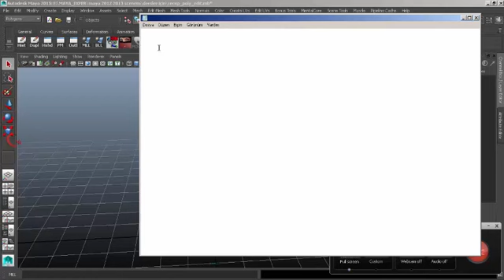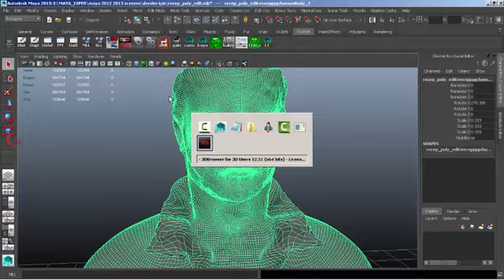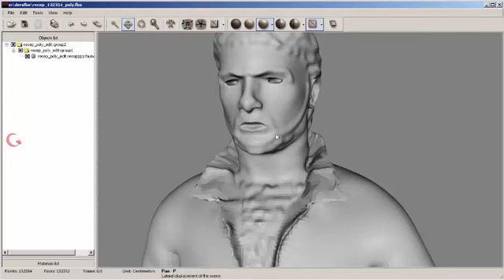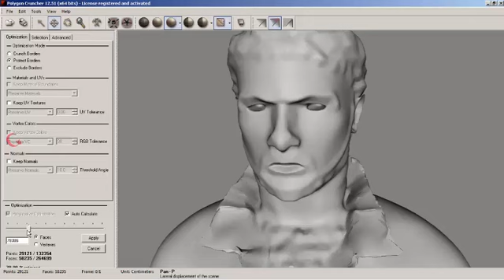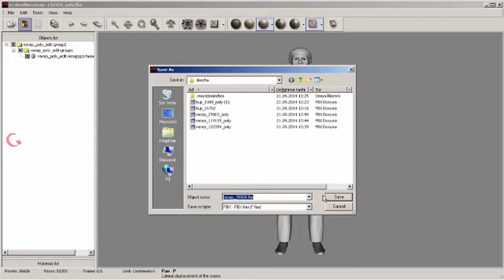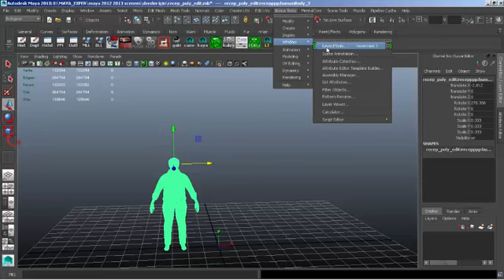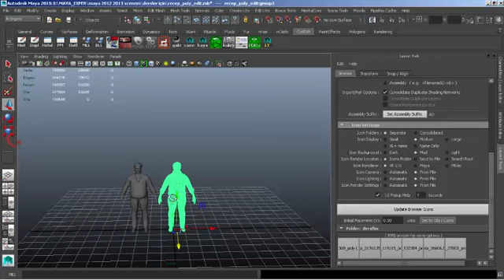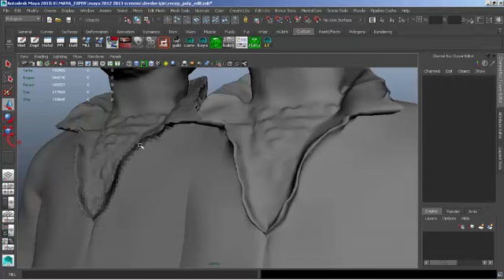Mootools v12.51+maya LT tool tutorial on Vimeo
Autodesk maya 2015 + Mootools kullanımı
Maya kullanıcılarının önemli sorunlarından biri çok fazla poligonlardan oluşan bir
karakteri poly sayılarını bozmadan azaltıp düzelterek rigleme yapmak konusu..
Bu sorunu Mootools v12.51 ile 2 dakikada halletmek mümkün.

Mootool Polygon Cruncher (x64 bits) 10.51 poly smooth
1: mudbox sculpt to maya 2015
2: LT tool ayarlamalar (refresh)
3: model to Mootool Polygon Cruncher
4: save FBX - LT tool import maya